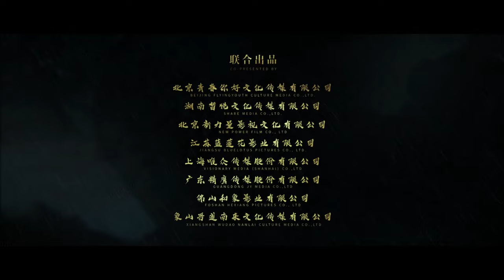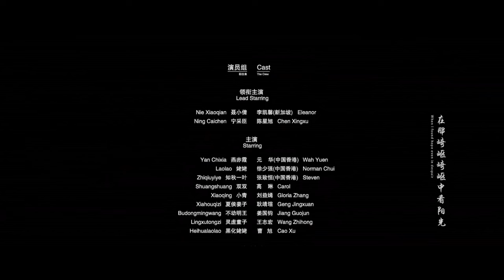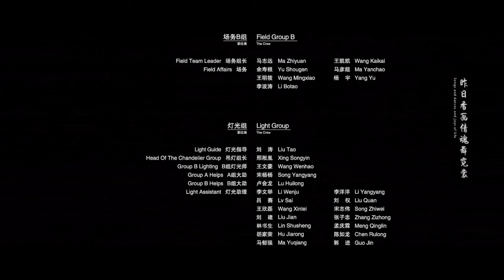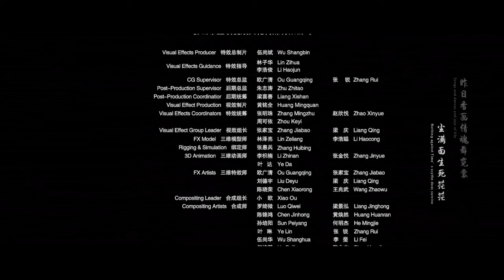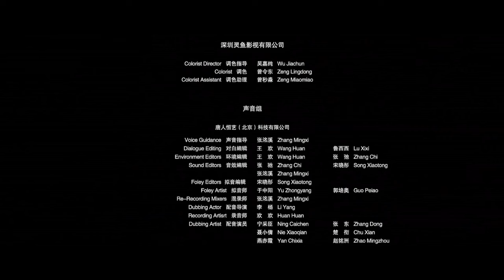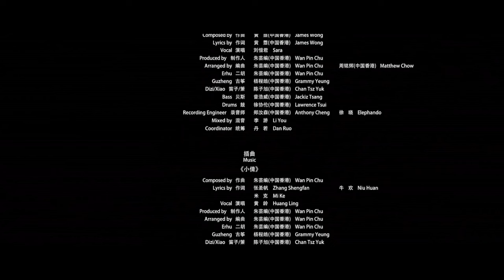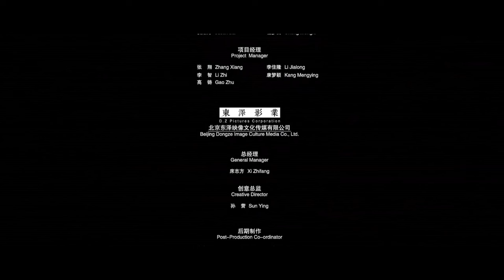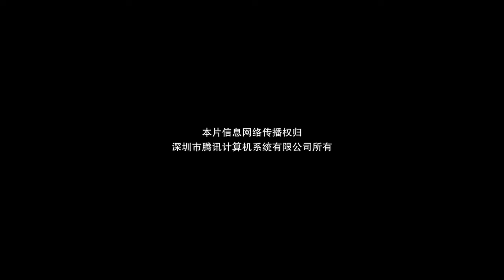【電影】蛇精勾引窮書生💥窮書生徹底淪陷🔞兩人竟在寺廟激情熱吻！倩女幽魂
【】這套劇好看！快盤他！